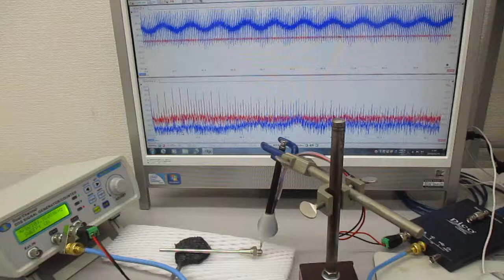超音波を利用した表面検査技術（超音波システム研究所） Ultrasonic-labo